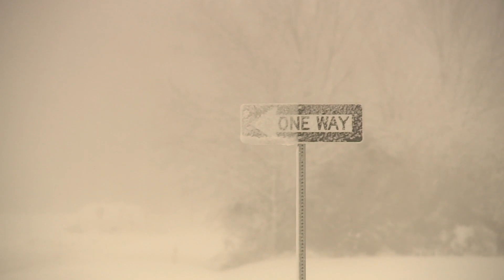What are the winter weather conditions on the Eastern Shore?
Andy Fox reports from the Eastern Shore on Saturday, January 29 at 6 p.m.